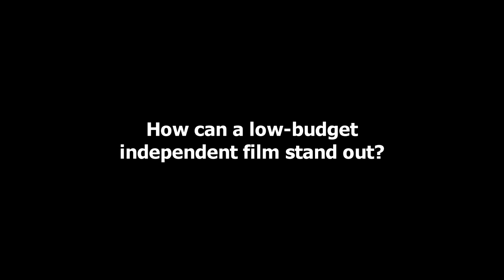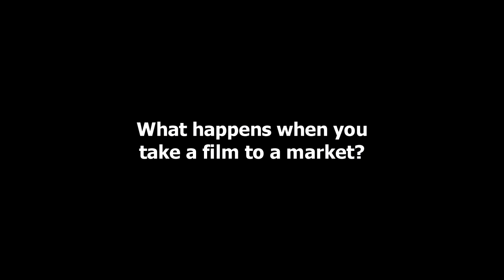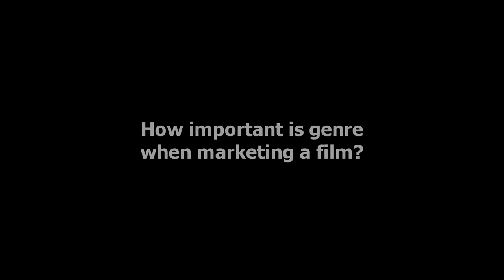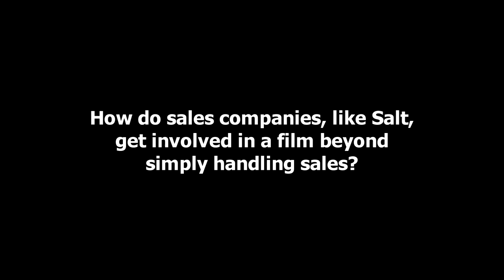Reaching A Wider Audience | Samantha Horley Interview | Raindance Online Film School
An interview with Samantha Horley, MD of international film sales and financing company salt.  In this interview Samantha discusses what types of films appeal to her and what low budget films need to reach a wider audience.